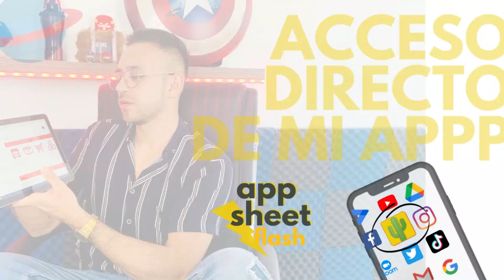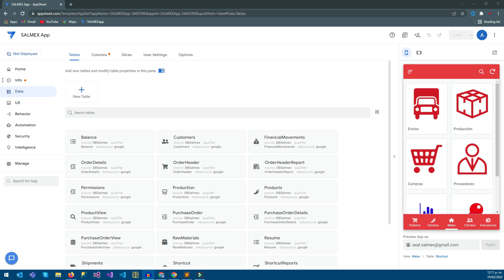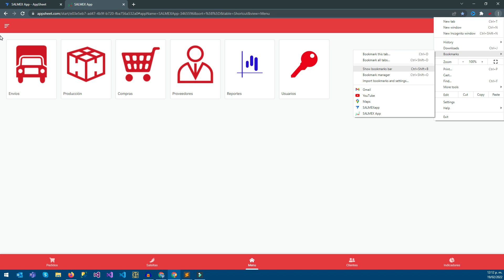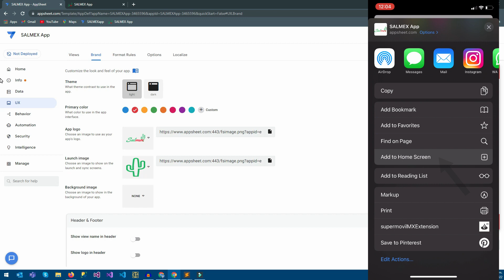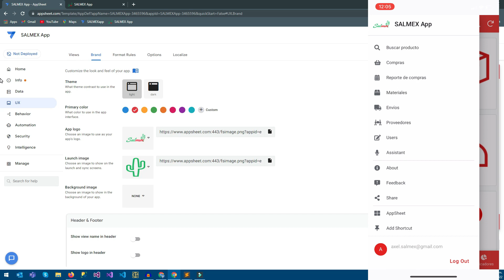⚡️ Acceso directo a mi app en App Sheet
En este AppSheet Flash vamos a aprender como crear un acceso directo o shortcut de tu app.

¿Eres emprendedor?